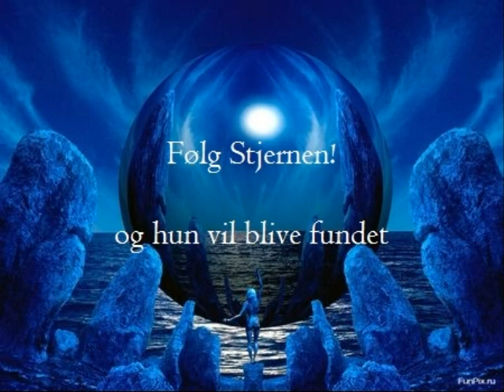Himmelherren Photostory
Dansk opgave